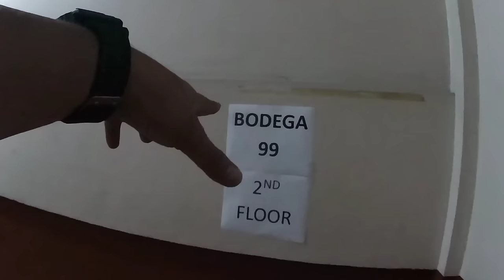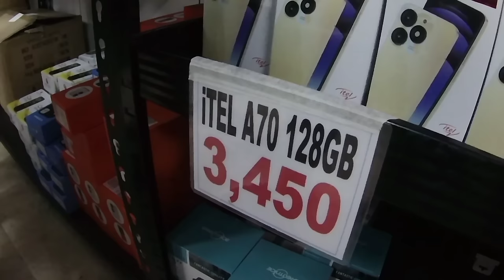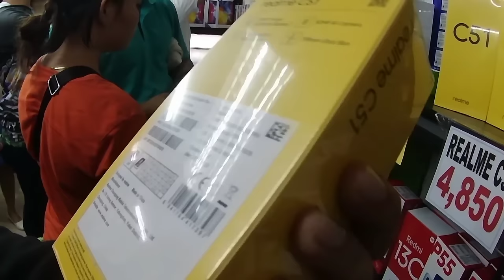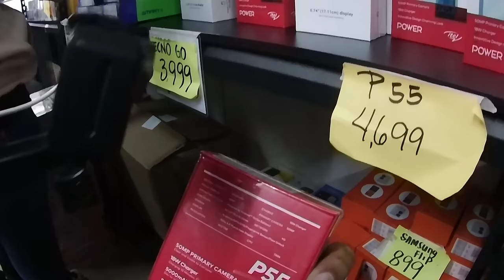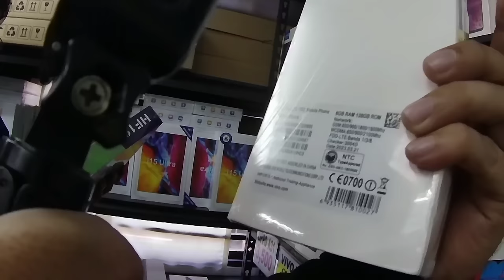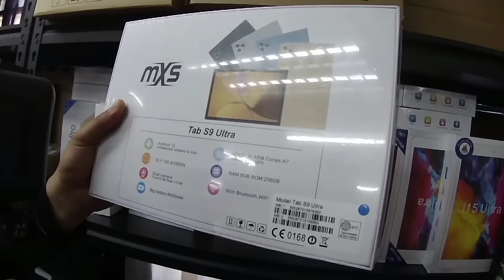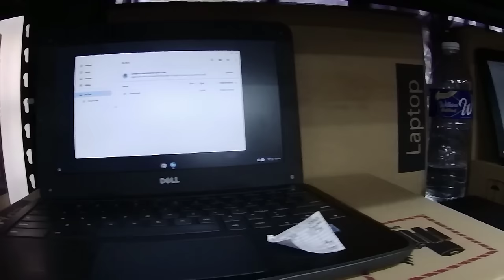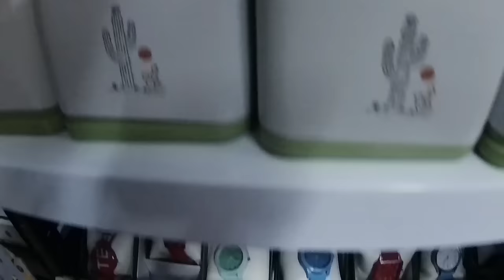PINAKA MURANG BILIHAN NG CELLPHONE, LAPTOP, TABLET, IPAD, BLUETOOTH SPEAKER, RELO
FB PAGE: Bodega 99/ Sako ni Norhats
ADDRESS: Manila East Arcade 1 Building 209 B Taytay Tiangge likod ng Mcdo Bonifacio Ave.
OPENS MONDAYS TO SUNDAYS

YOU can also buy through online on their FB

 PAGEPINAKA MURAng BILIHAN NG CELLPHONE|TRENDING pati sa ONLINE | ANDROID 1,999|IPHONE 2800| DINUDUMOG!!
Buy 1 take 1 laptop at cellphone for only 4,999 PINAKA MURANG BILIHAN NA TO'
STORE: BODEGA 99 @ SAKO NI NORHATS
LOCATION: ANGONO RIZAL
LANDMARK:MADISURE DRUGSTORE DON MARIANO ANGONO RIZAL